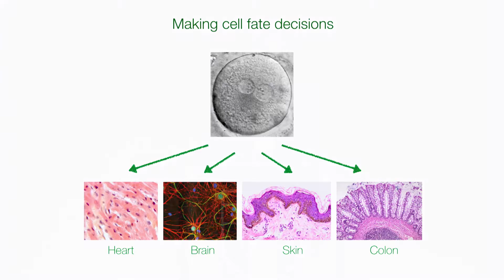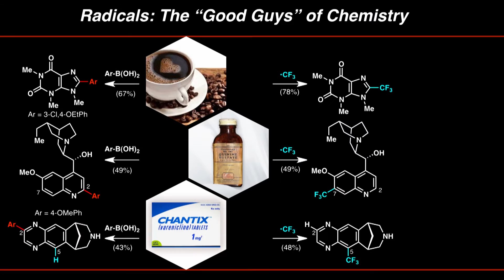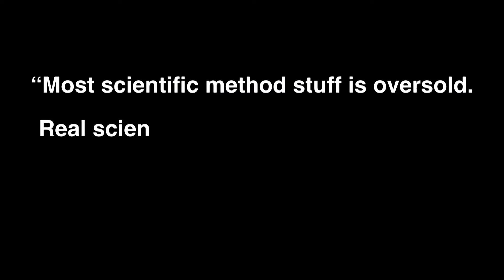Blavatnik National Awards for Young Scientists 2016 Ceremony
On the evening of September 12, 2016, scientists, artists, philanthropists, and dignitaries gathered for a night of festivities at the American Museum of Natural History to honor the finalists and Laureates of the 2016 Blavatnik National Awards for Young Scientists.

The Master of Ceremonies and President of NYU, Andrew Hamilton, Ph.D., presided over the black-tie affair. The winners of the 2016 Blavatnik National Awards for Young Scientists were as follows: Life Sciences - Michael Rape, PhD; Chemistry - Phil Baran, PhD; Physical Sciences and Engineering - David Charbonneau, PhD.